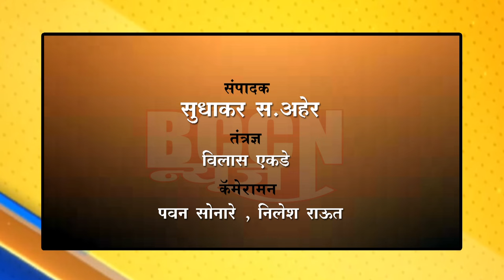malkapur - धम्म महोत्सवाला देश विदेशातील भंतेची उपस्थिती..